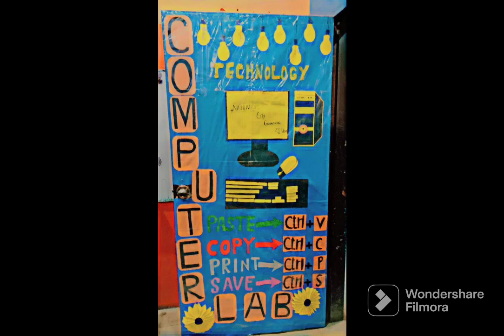CLASS ROOM BOARD DECORATIONS IDEAS|| SCHOOL PLAYGROUP NURSERY CLASS DECORATIONS IDEAS